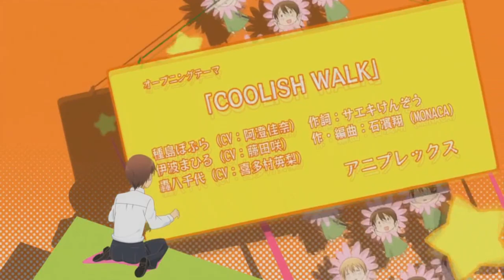Working!!/Wagnaria, Saison 5, Review ! Et News !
Xbox : YORLN